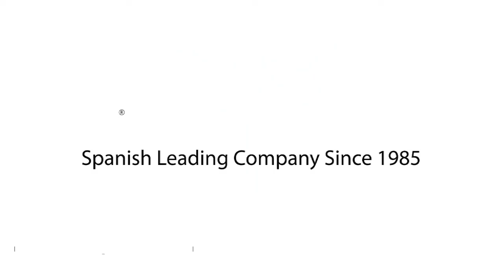Kinder wc-bril Lala